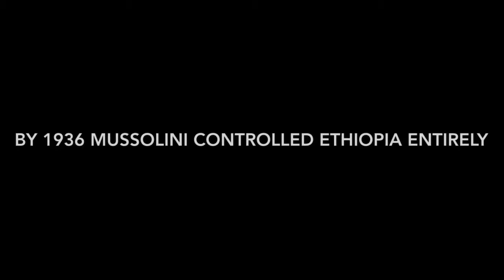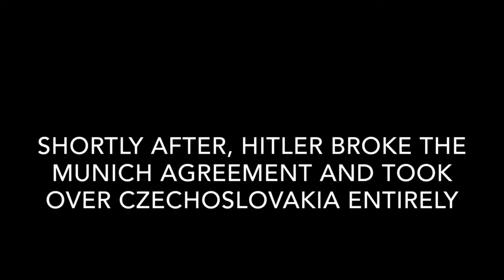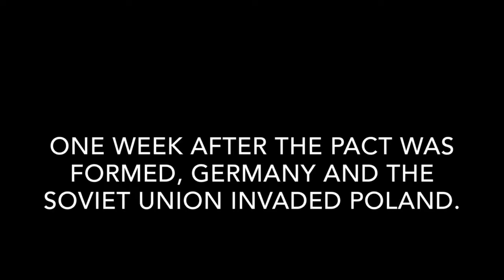WW2 movie trailer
By rob Micah Blaine